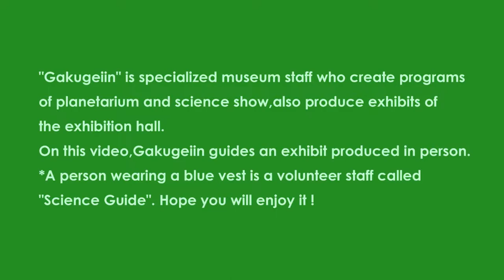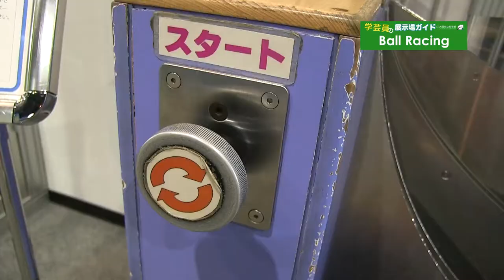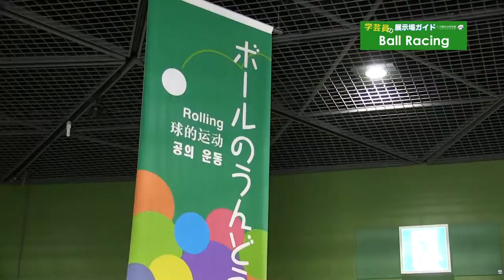The Exhibition Guide by Gakugeiin「Ball Racing」@Osaka Science Museum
This exhibit which is to examine which track rolling balls will reach the bottom first, shows the property of cycloids, aka "tautochrones".
Cast：Chiharu Ishizaka(Dr)　Emiko Imatani(Science Guide)，Video Shooting・Editing：Tatsuya Nagahara，Assistant：Haruka Yamaji